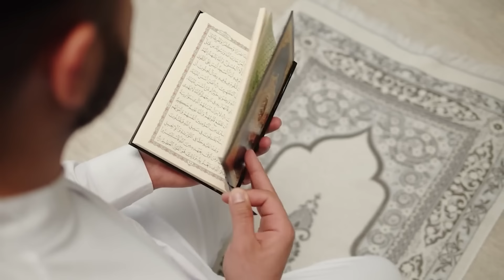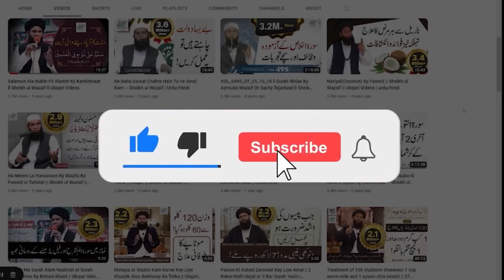Khandan Mein Ba Izzat Rahain | Itna Urooj Duniya Heeran | Sheikh Ul Wazaif Ubqari